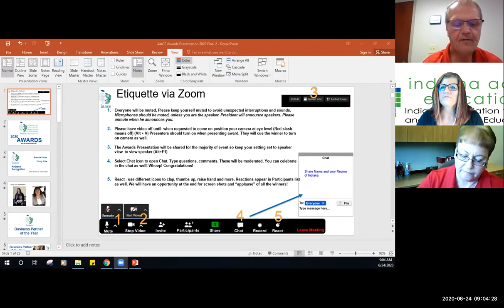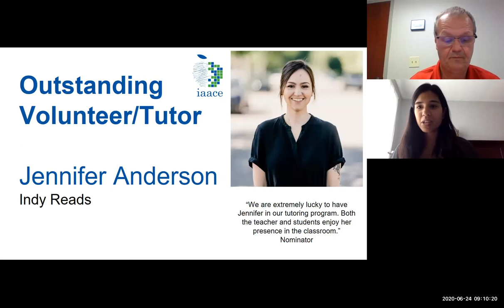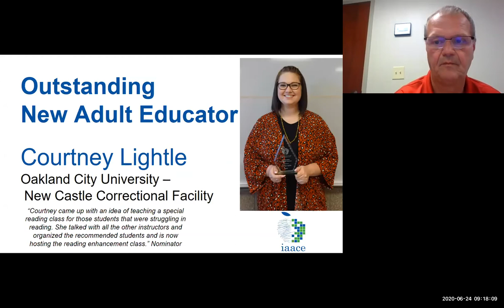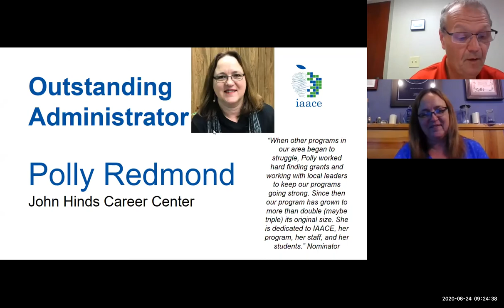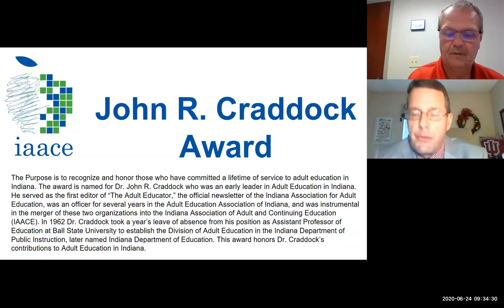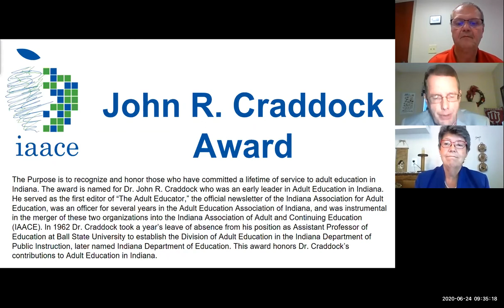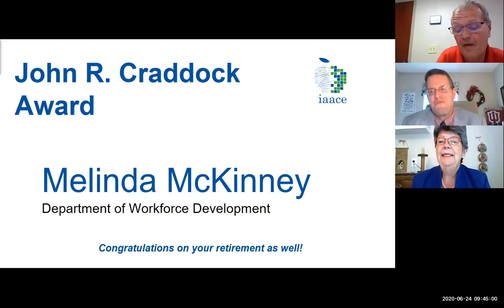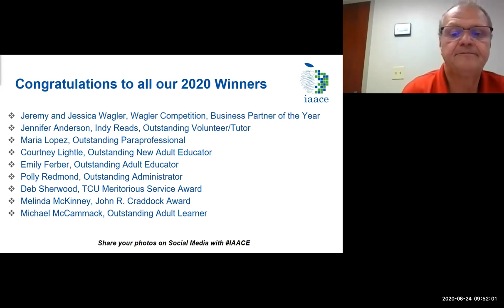IAACE 2020 Awards Show via Zoom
WELCOME TO THE IAACE AWARD SHOW. WE WANT TO THANK EVERYONE WHO NOMINATED THIS YEAR AND GIVE ALL NOMINEES A BRAVO BECAUSE THE AWARDS COMMITTEE HAD THEIR WORK CUT OUT FOR THEM THIS YEAR.  WE HAD TWENTY NOMINEES FOR ALL THE CATEGORIES AND EVERY SUBMISSION IS WORTHY OF AN AWARD. THANK YOU TO EACH NOMINATOR FOR TAKING YOUR TIME AND TALENT TO SUBMIT YOUR NOMINATIONS.  BRAVO TO ALL NOMINEES.
EACH YEAR THIS AWARD CEREMONY IS USUALLY A PART OF OUR ANNUAL CONFERENCE, THE PANDEMIC HAD OTHER PLANS.  WE WANT TO THANK EVERYONE FOR BEING WILLING TO TAKE THE TIME TODAY TO GIVE THE WINNERS THE RECOGNITION THEY DESERVE.